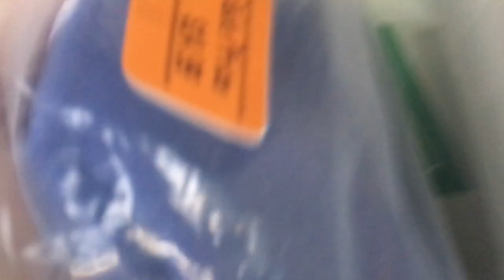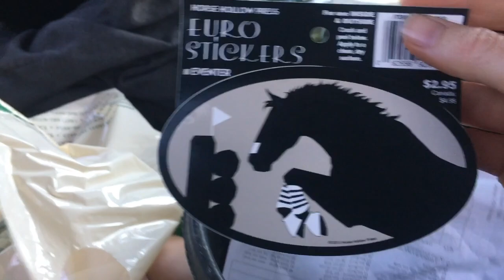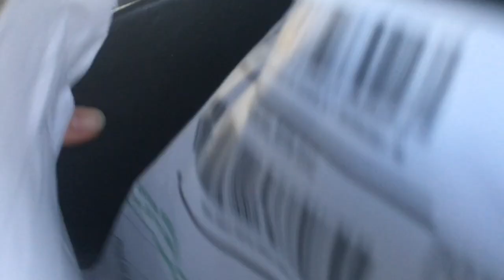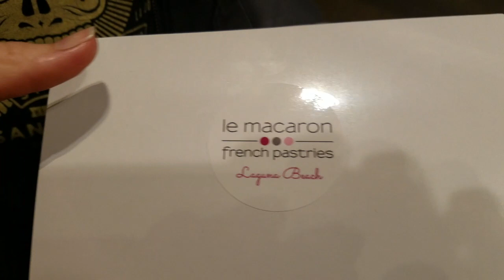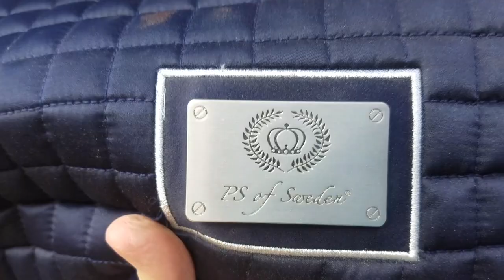LONGEST WEEKEND VLOG EVER | Show/Barn Vlog Dover Tack Haul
Hey everyone! This is the longest vlog ever! Saturday was a little halloween schooling show at my barn. I entered Mia in the costume contest as Wonder Woman and War Horse from the newest 2017 movie. I scratched my other flat classes for that day because after the cost contest, she got really hyper and wasn't listening to me. So to make up for a not-so-good morning, my mom and step dad surprised me and took me to dover. I had a return to make and I got to pick out some things there as an early birthday present :) Tack haul in the back seat was impromptu lol. Sunday, I had a good jumping lesson on Ami as preparation for Galway this weekend. Enjoy!!